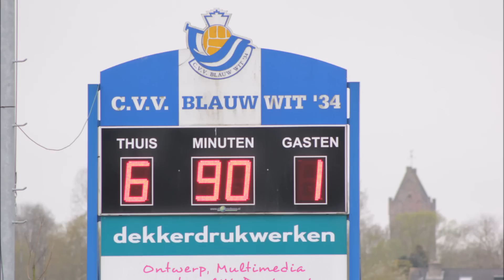Blauw Wit '34 2 kampioen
Kampioenswedstrijd van het 2de van Blauw Wit '34.

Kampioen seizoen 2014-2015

(Speciale dank aan Loes de Wind)